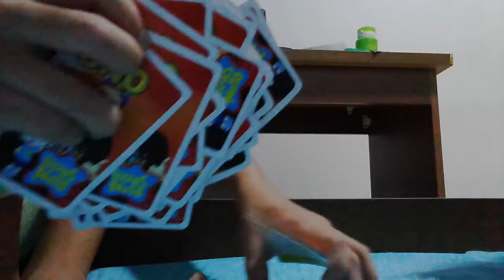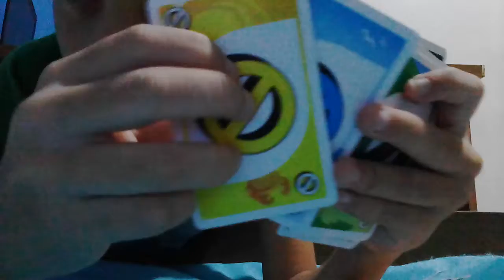treinamento para a 2 temporada de uno